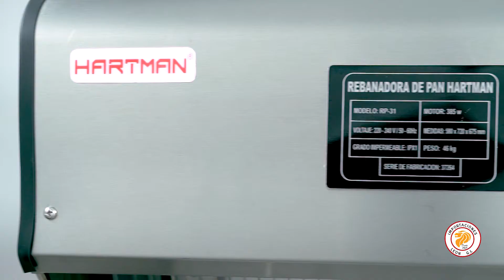Rebanadora de pan HARTMAN RP - 31 / IMPORTACIONES LEON G.L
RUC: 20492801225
TF: 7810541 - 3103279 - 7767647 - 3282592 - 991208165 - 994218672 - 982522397
1).-CALLE PABLO BERMUDEZ 177 OF 201 SANTA BEATRIZ
2).-CALLE INTISUYO 431 SAN MIGUEL
3).-CALLE LOS ABETOS 417 MONTERRICO
BANCO DE CRÉDITO
CTA / CTE DOLARES US$ 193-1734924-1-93
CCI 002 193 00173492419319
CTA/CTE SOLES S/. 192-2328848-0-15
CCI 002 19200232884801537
INTERBANK
CTA / CTE DOLARES USD$ 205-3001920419
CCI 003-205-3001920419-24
CTA / CTE SOLES S/. 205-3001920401
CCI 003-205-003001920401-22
BANCO CONTINENTAL - BBVA
CTA / CTE DOLARES USD$ 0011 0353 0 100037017
CCI 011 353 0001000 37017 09
CTA / CTE SOLES S/. 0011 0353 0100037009
CCI 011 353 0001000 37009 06
CTA DE DETRACCION 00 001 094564
Visitenos en facebook IMPORTACIONES LEON G.L